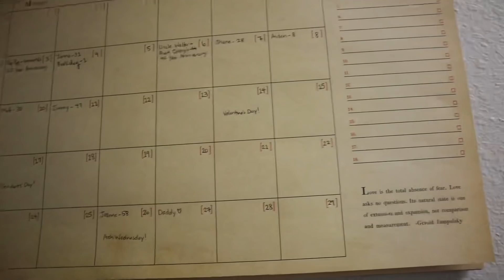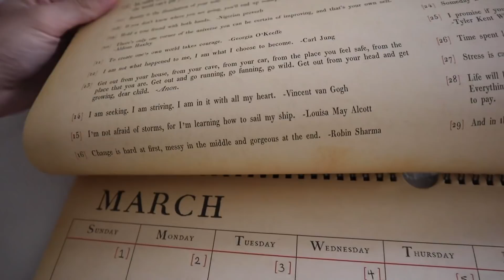Surprise Beach Engagement & Celebration!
Chelsea and Cole are engaged!!! We felt so honored to be a part of their best day ever at the beach. We had to keep this little getaway a total secret so we didn’t spill all of the secrets the day help. After Cole asked the big question we spent the rest of the day at the beach celebrating. Sarah stays cool in the shade and Peter adventures into the ocean on a kayak. We also had a fabulous time by the pool and eating a delicious barbecue at sunset. It was the perfect day! When we get home Eve is super cute. We are pooped so it’s off to bed before midnight! We’ll be sure to send any well wishes for Chelsea and Cole their way.

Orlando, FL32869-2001